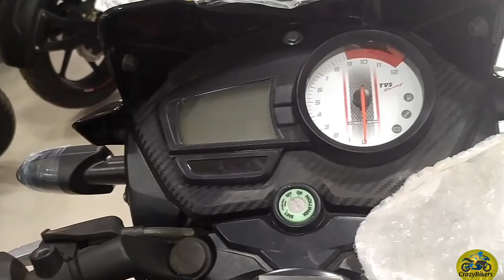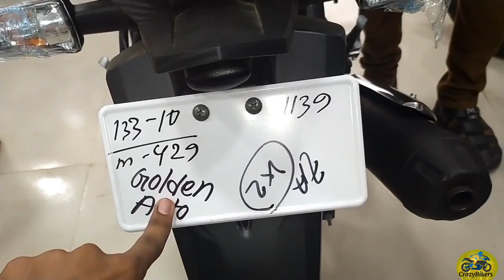TVS Apache RTR 160 Racing Edition 🔥🔥 Full Details & Offer Price 🔥🔥CrazyBikers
Address:
গোল্ডেন অটো
পাচ রাস্তার মোড়, (শাপলা চত্ত্বর)
কুষ্টিয়া।
মোবাইলঃ ০১৮৭৭-৯৯৭৬৩১